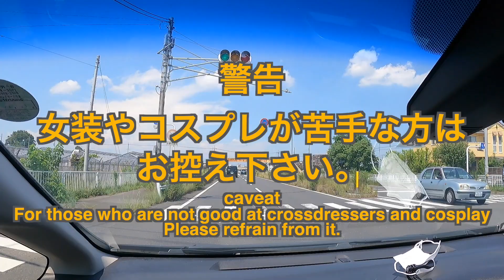［女装］２１年夏 群馬旅行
0:00 オープニング opening
0:46 宿紹介 Accommodation introduction
2:47  初日コスプレ① First day cosplay ①
9:37  ライブ配信 Live broadcast
13:30 初日コスプレ② First day cosplay ②
16:32 コスプレ終了後の飲み会 Drinking party after cosplay
17:58 二日目オープニング Opening of the second day
18:34 二日目、公園でコスプレ Second day, cosplay in the park
21:45 二日目、コスプレドライブ① Day 2 Cosplay Drive ①
25:25 二日目、草木ドライブインでコスプレ Cosplay at Kusaki Drive-in on the second day
26:36 二日目、コスプレドライブ② Day 2 Cosplay Drive ②
28:27 エンディング Ending

２０２１年７月２２日（木）２３日（金）群馬県太田市に旅行した動画です。コスプレ「五等分の花嫁 」あゆみ：中野 一花　なお：中野 四葉
「ラブライブ!」　あゆみ：西木野 真姫  なお：小泉 花陽
宿で初のYoutubeLiveしました。